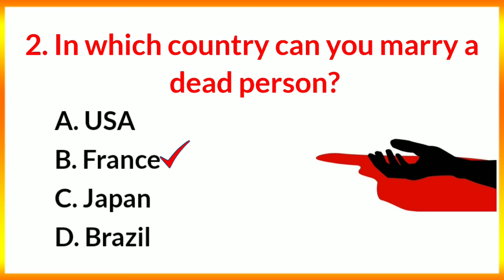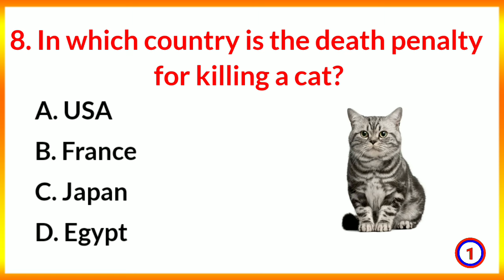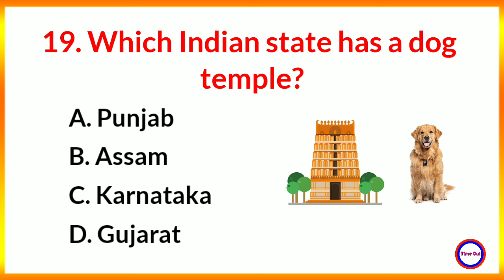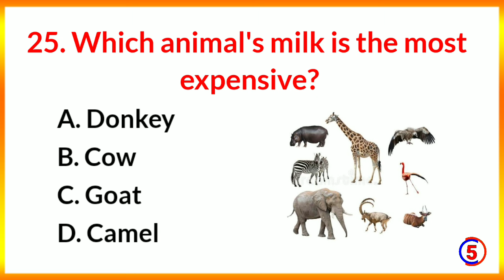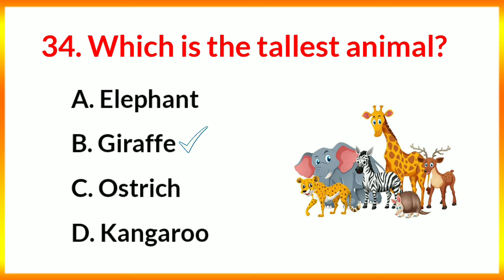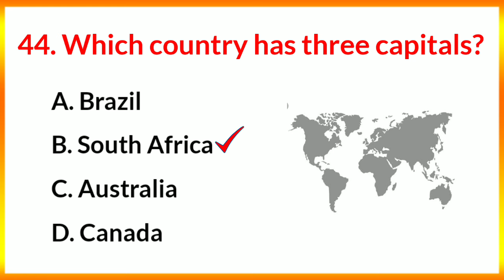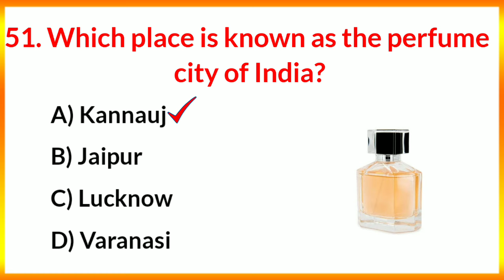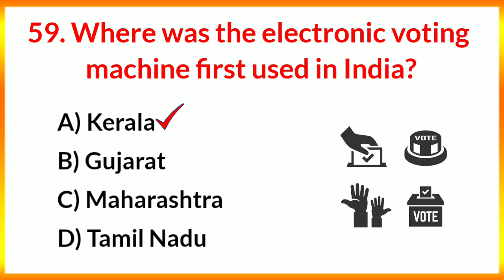gk questions and answers 2024//General knowledge//gk in English//easy gk questions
In this educational video, we present the top 60 Intresting general knowledge questions and answers. Expand your knowledge and test yourself with this engaging quiz. Whether you're a student preparing for exams or simply curious about various topics, this video will provide valuable insights. Let's dive in and gain more knowledge together!

1. Top 20 gk question in English
2. Top 30 gk question in English
3. Gk question with answer in English
4. Current affairs GK questions
5. Gk questions current affairs 2023
6. Current affairs 2023gk questions
7. Current affairs GK questions in English